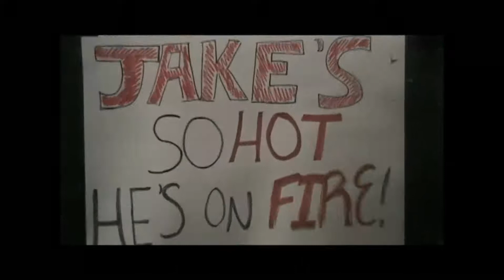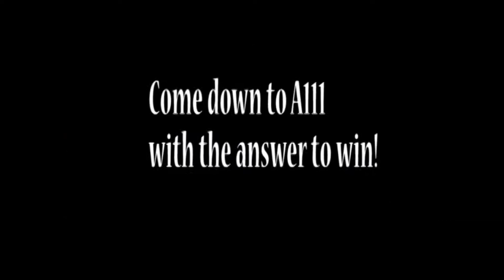WHTV 11-13-09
This show features a piece on the Mr. WHS competition, a sneak peak at the fall play, Arsenic and Old Lace and a review of a new band, Hot Chelle Rae.